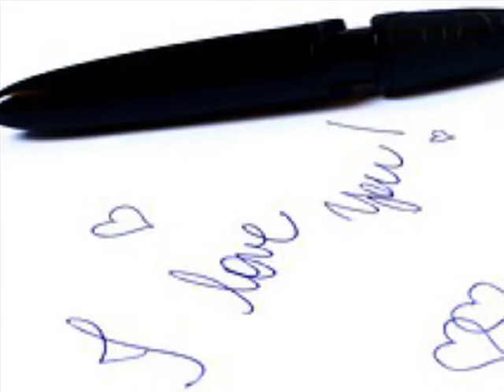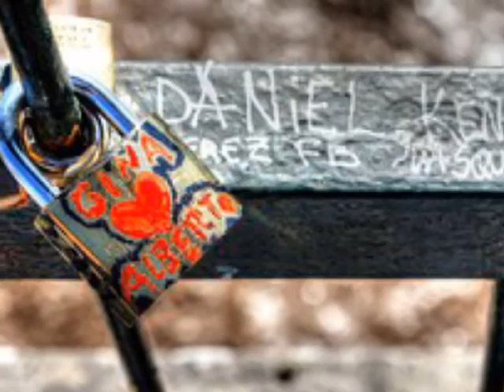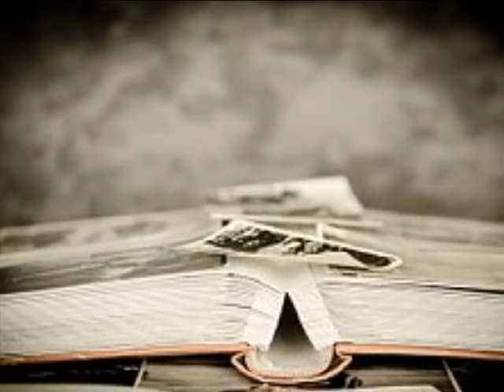플로우투스(FLOW2S) 헤어지지 말자 (feat 강유진)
나보다 그놈이 더 좋다고
이제는 자기도 어쩔수가 없다고
인연이 거짓말이었던 것처럼
넌 돌아섰고 너란 사람 전부인 나는 이제 어쩌라고
너와의 마지막 날 새벽
눈물로 밤을 새며 못난 내 자신을 탓한건
참 못난 내 미련이 널 놔주지 못한 탓인가봐
아직도 니가 오길 기다리고 있나봐

니 짐을 챙기며 눈물을 또 흘렸어
손가락에 껴놨던 반지를 빼며 울었어
니가 준 옷과 지갑 가방 또 사진이나
일기장까지 다 넣고서 너를 보냈어
널 다시 생각하지 않을래
아픈데 아픈척도 하지 않을래
세상에 널린게 여자라고들 하니까
너란 사람은 세상에 단 한명뿐이지만

나는 아니라고 이젠 헤어지자고 말해놓고 왜 혼자 울고 있어
그렇게 그렇게 아프고 모질게 날 보내놓고 (울지마)

해가 지고 작은 방에 가만히 누웠어
생각에 잠겼어 그 좋아하던 팔베개라도 맘껏좀 해줄걸
자장가라도 가끔씩은 불러줄 걸
낙서만 가득한 깜깜한 천정에
날 보며 미소짓는 니 얼굴이 너무도 생생해
핸드폰에 네 번홀 썼다가 지웠다 자꾸 열었다 닫았다
망설이다 말잖아

혹시나 니가 다시 올아오지 않을까
그 남자가 니 맘에 상처주진 않을까
가끔씩은 내 생각에 아프진 않을까
내가 힘든만큼 너도 힘들진 않을까
넌 지금 나 없이도 잘 지내겠지만
우리 함께 했던 시간 만큼은 잊지마
널 웃어 넘기며 추억할 수 있을때
그때는 천천히 널 잊도록 해볼게

혹시 이 노래를 들으면 날 생각해줄까
이 노래를 부르면 니가 돌아볼까
슬픔 억누르며 억지로 나 부르면
내 목소리 반갑다며 추억들을 꺼내볼까
우리 나눠가진 소중한 추억들이
흩날려버릴 거품이 되고 너뿐인 난
또 어쩌지 반쪽뿐인 삶 너 없이 잠도 못드니까

혹시라도 내가 너에게로 다시 돌아가려 맘을 돌린다면
그때는 그땐 날 보고 웃으며 나를 꼭 안아줘 사랑해..